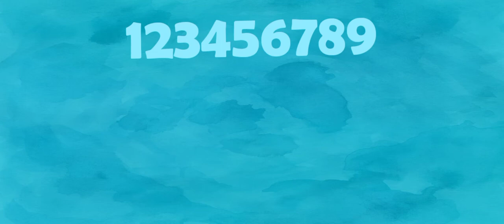Zara the hero- I love the building alot- Season 6 episode 8-Season Finale